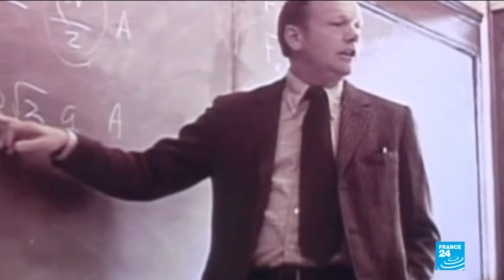50 ans d'Apollo 11 Que sont devenus Neil Armstrong, Buzz Aldrin et Michael Collins